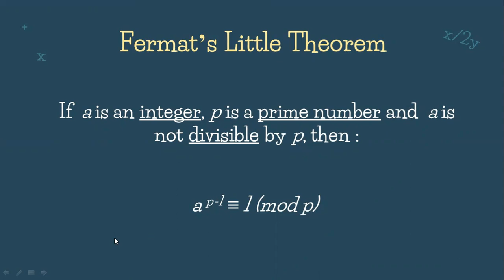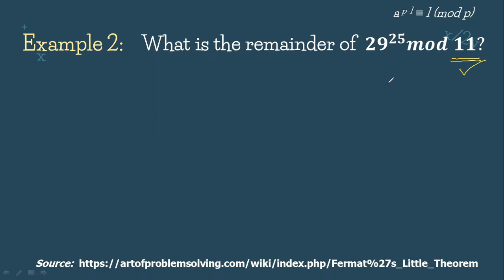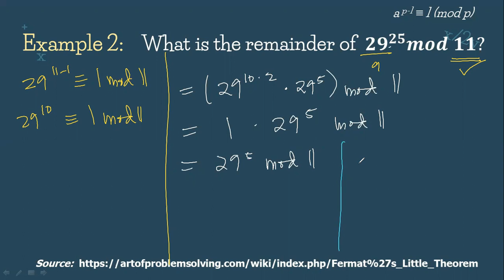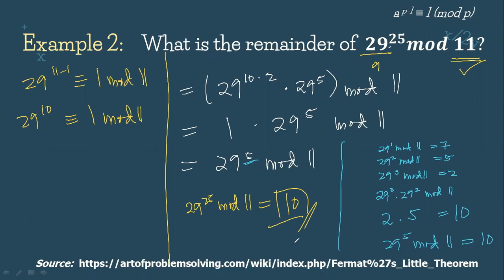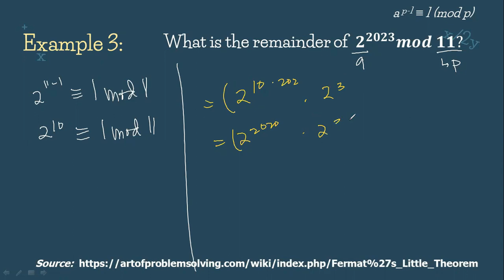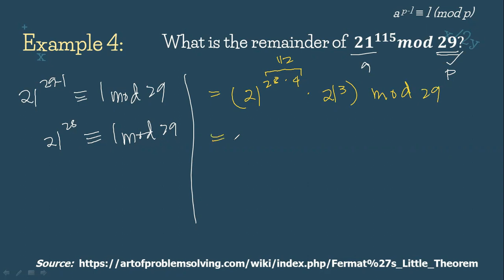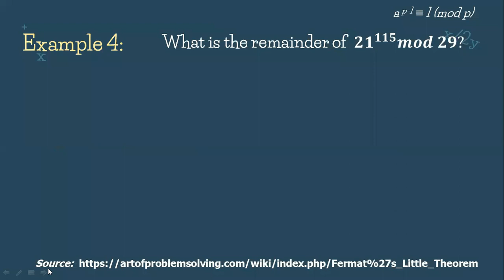LESSON 10: Fermat's Little Theorem